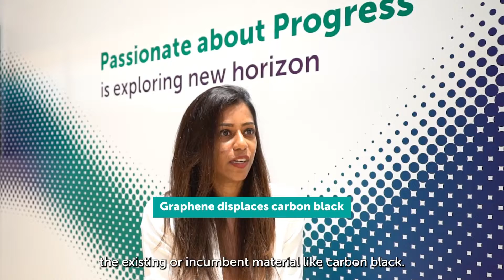PETRONAS’ Advanced Materials: Graphene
Did you know that graphene is the strongest and lightest material on earth, and is also exceptionally conductive?

With its versatility, graphene has the potential to revolutionise many industries beyond the energy sector.

Dileezaa Lurthanathan, Head of Advanced Materials from Project Delivery & Technology, speaks more on our breakthrough coke-to-graphene technology.